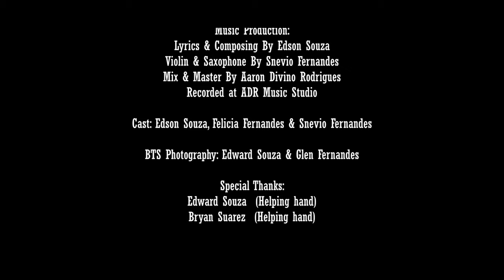Poilo Mog by Edson Souza and Felicia Fernandes | New Konkani Love Song 2023 | Official Music Video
Director/Shot by: Glen Fernandes / Aditya Maurya
Editor, Color, VFX, Titles:  Aditya Maurya

Artists: Edson Souza & Felicia Fernandes

Music Production:
Lyrics & Composing By Edson Souza
Violin & Saxophone By Snevio Fernandes
Mix & Master By Aaron Divino Rodrigues
Recorded at ADR Music Studio

Cast: Edson Souza, Felicia Fernandes & Snevio Fernandes

BTS Photography: Edward Souza & Glen Fernandes

Special Thanks:
Edward Souza
Bryan Suarez